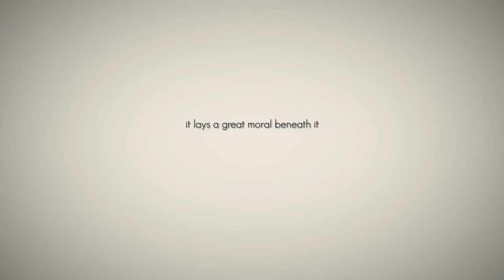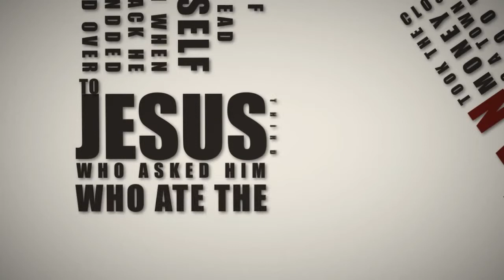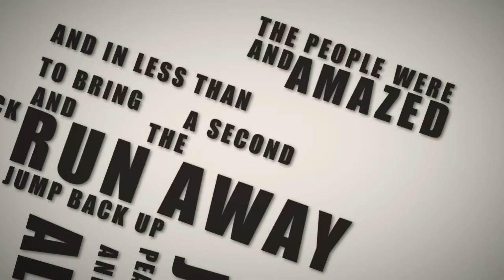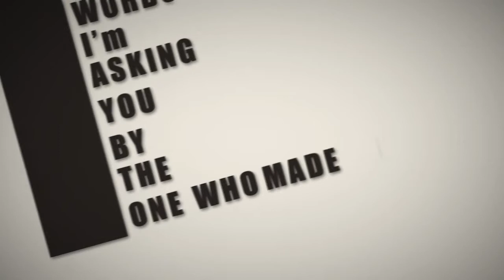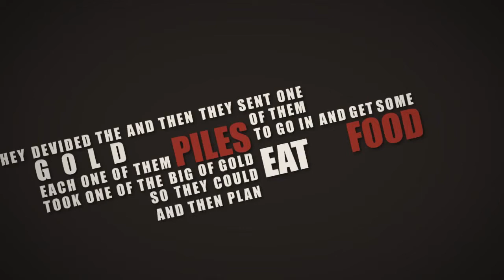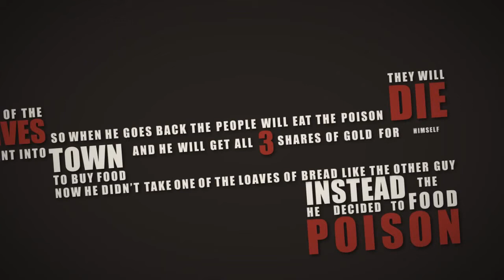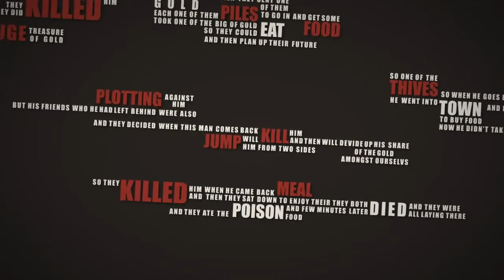The Life of this World.